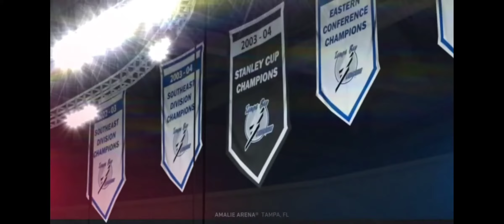NHL 21 Florida Panthers VS Tampa Bay Lightning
High scoring affair in today's game, high scoring and competitive.